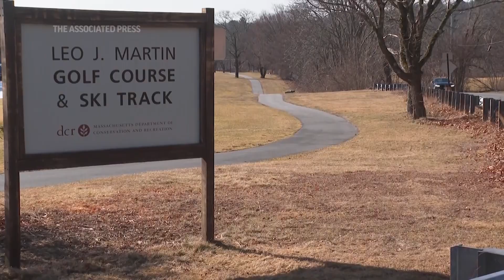Some in Northeast lament 'dud' of a winter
RESTRICTION SUMMARY:

ASSOCIATED PRESS
Weston, Massachusetts – 22 February 2023
1. A skier practicing on a small patch of man-made snow surrounded by a wide expanse of brown grass at the Leo J. Martin Golf Course & Ski Track
HEADLINE TEXT: Wimpy winter distress those on East Coast
2. SOUNDBITE (English) Larry Smith, Ski Track Operator:
++PARTIALLY COVERED++
"Well, in New England, you never quite know when you're gonna have snow. But this is the warmest winter I can remember in 50 years where we have so little snow cover on the ground. We've had such warm weather where it goes from being... we just have a couple of really cold days, but then it got extremely warm and everything that you make snow-making wise melts. So we've been able to survive because we've made snow two- or three-feet thick in some spots. And that allowed us to get through the warm 60-degree days we've had – quite a bit of this this winter."
3. Close up of skis
4. Close up of signage framing a landscape devoid of snow at the peak of the winter season
5. Close up of a golfer hitting a golf ball on a course devoid of snow
6. SOUNDBITE (English) Larry Smith, Ski Track Operator:
++PARTIALLY COVERED++
"Anytime the weather is reasonably warm, you'll see golfers out. So we have half the course probably people are golfing and half are skiing right now."
7. Wide of golfers playing in winter on a golf course and ski track
8. Wide of Smith talking to a cross-country skier on another part of the gold course and ski track
9. SOUNDBITE (English) Larry Smith, Ski Track Operator:
++PARTIALLY COVERED++
"This is, of course, vacation week this week and this should be filled with kids learning how to ski and just having fun. But we can't really even groom much right now. So we haven't... we're not open, not offering our lessons during this week."
10. People practicing cross-country skiing

ASSOCIATED PRESS
Melrose, Massachusetts – 22 February 2023
11. Wide of three generations of a family that enjoys winter weather gathered in a living room
12. SOUNDBITE (English) Leah Ofsevit, Laments Wimpy Winter Weather:
++PARTIALLY COVERED++
"This winter probably I would describe as a lost winter because it just hasn't felt like winter. It's been cold. We've had, you know, to wear big coats and put on our boots to walk outside. But it's dry. It's strange to walk outside and just see, you know, brown grass, bare ground. That's it. You know, we have our snow shovel sitting outside and we've used them once. I'm not complaining too much about that. Nobody likes shoveling snow, but I like the fact that we have to shovel snow. So, yeah, it's been... it's been... we've called it a dud. A dud of a winter."
13. Nancy Mazonson and David Ofsevit hold their winter sports equipment and summon their grandson, 3-year-old Lewis, to pose for a photo
14. SOUNDBITE (English) David Ofsevit, Laments Wimpy Winter Weather:
"For many years, we... we and a group of friends used to go up to New Hampshire and rent a house for a few days in December, during the December school vacation. And after a while we gave up on that because there was no snow in December there anymore. We kept going farther and farther north and we delayed it until February and we were thinking... until this year we we thinking, well, there's always snow on the ground somewhere in February, and this year there isn't."
15. Close up of the ground devoid of snow around the feet of the grandparents and grandson
16. Close up of a wheels pulled from a baby stroller that was converted to a ski sled
++PARTIALLY COVERED++